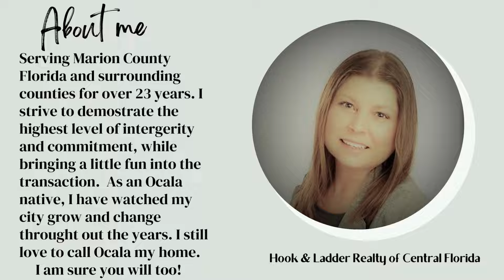Virginia Wright Ocala Listing Broker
Your Florida Realtor